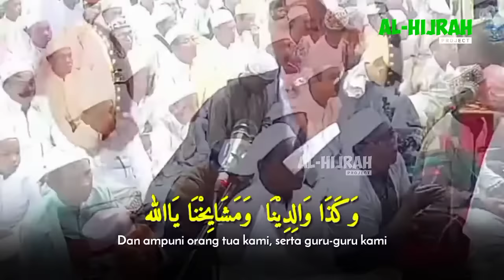Ya Jaddanal Arsyadi - Guru Hakim | Syair Datu Kalampaian Disertai Lirik Arab Dan Artinya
Dukung Channel Kami Dengan Cara :
2. Aktifkan loncengnya
3. Like
4. Komen

Bagikan Agar Pahala Kita Sama Sama Mengalir